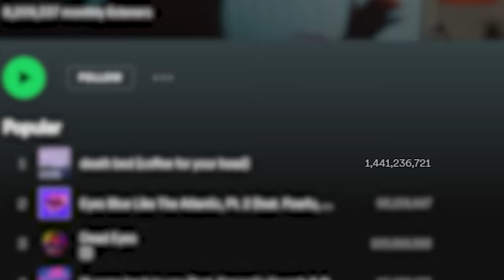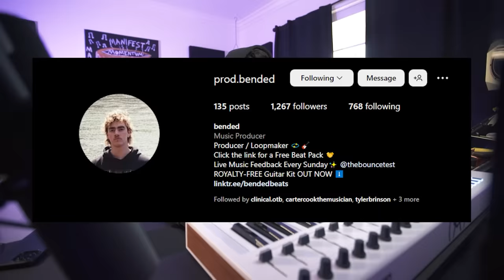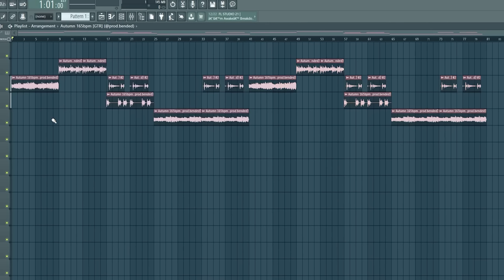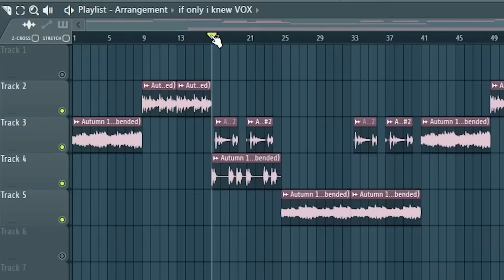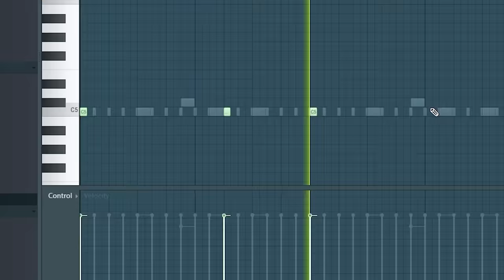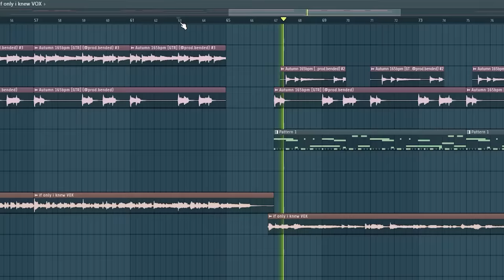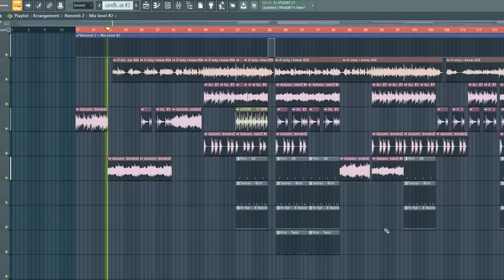An Artist with 1 Billion Streams wants to Work